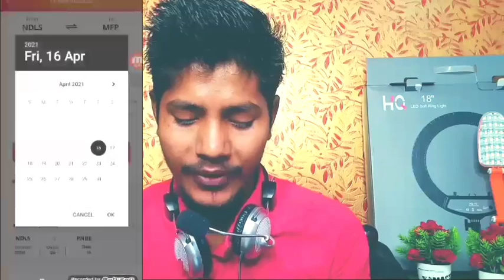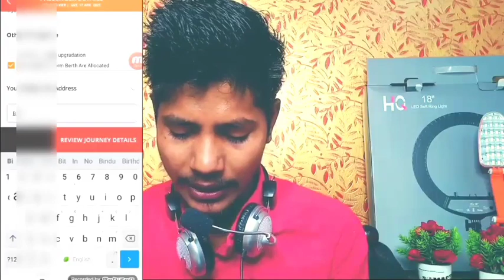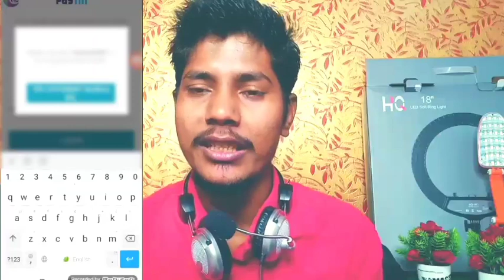100% Tatkal Ticket Book Without Logout | Tatkal Ticket Book Kaise Kare 2021 Me | Irctc Rail Connect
100% Tatkal Ticket Book Without Logout | Tatkal Ticket Book Kaise Kare 2021 Me | Irctc Rail Connect
tatkal ticket
irctc app
irctc rail connect app
Irctc Rail Connect App Automatically Logout Problem Solve
IRCTC logout
IRCTC logout Prolem
IRCTC logout Prolem 2021
irctc app logout

►About this video.. Dosto Aaj Ki Is Video Me Maine Aapko Bataye Hai Ki App Conform Tatkal Tickets Book Kaise Kar Sakte Hai |

My Camera :-